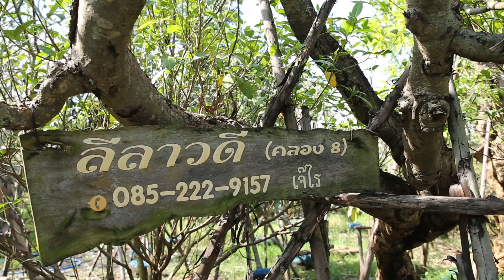Lookup Ep.4 - คุยกับคุณ "เบญจพล อินทรปราน" เจ้าของสวนลีลาวดีไม้ใหญ่คลอง 8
Lookup วันนี้จะพาไปคุยกับคุณ "เบญจพล อินทรปราน"

เจ้าของสวนลีลาวดีไม้ใหญ่คลอง 8